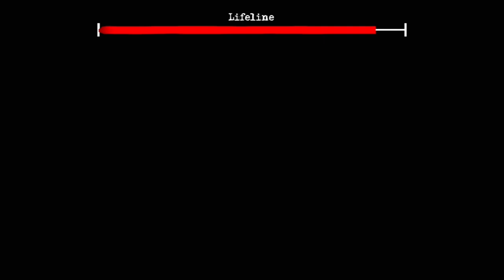The Twins Granny And Grandpa what Mr Meat 🍖🥵Now update STAR GAMZER OFFSHEL